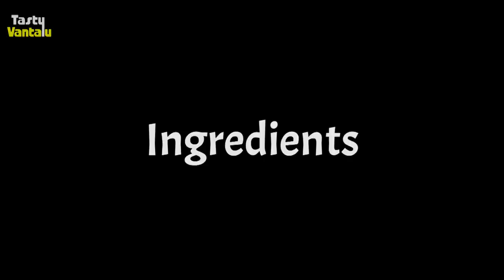Rayalaseema Ragi Sangati in Telugu by Tasty Vantalu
Learn how to prepare Rayalaseem famous Ragi sangati in Telugu.
This is very goo for diabetes patients to control sugar levels. Even this is suitable for toddlers.